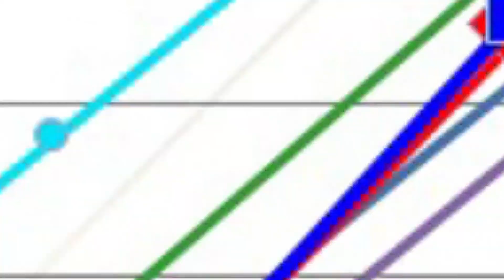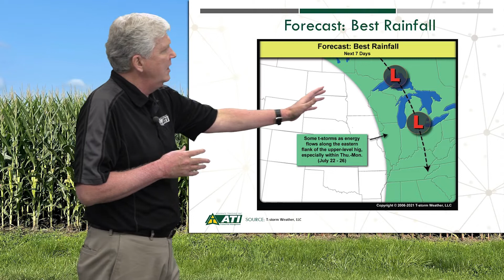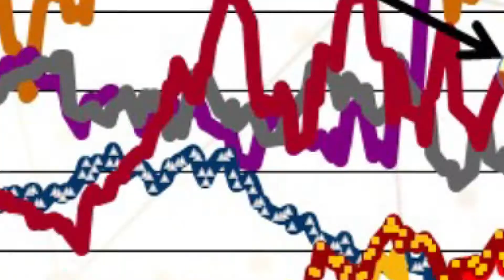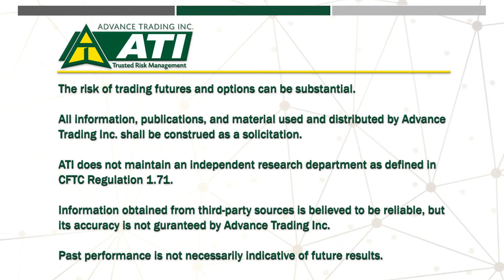Advance Trading Corn Market Update 7.21.21